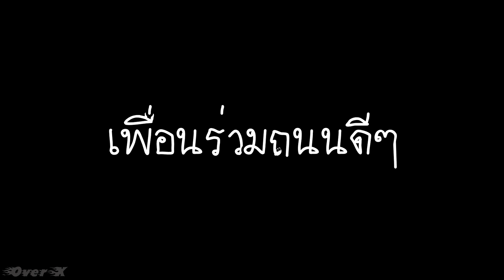Speed Drifters Ep.99 - ชายฉกรรจ์ มากตัณหา